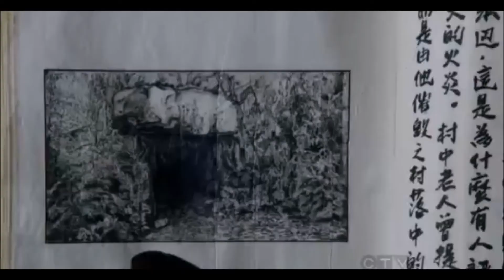Unstoppable - Belle French (OUAT)